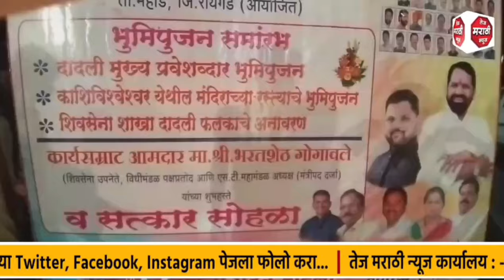ठाकरे गटाचा पदाधिकारी समर्थकांसह शिंदे गटात! महाड विन्हेरे विभागाला बळकटी..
ठाकरे गटाचा पदाधिकारी समर्थकांसह शिंदे गटात! विन्हेरे विभागाला बळकटी